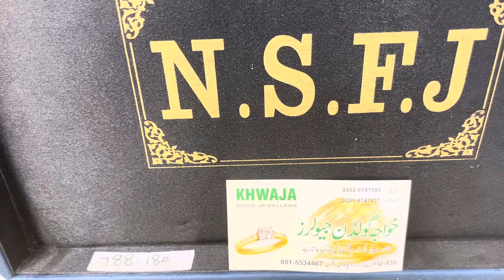latest design 2022 Gold ring | with weight and price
Latest gold rings 2022 with weight gold ring design with price @khawajajewellers7349

Gold jewellery now in everyone range so need to worry just call or visit us today 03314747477 cashondelivery only city Rawalpindi Islamabad

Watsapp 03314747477